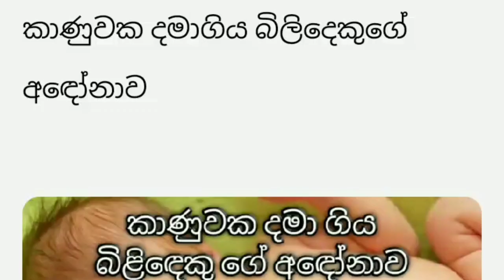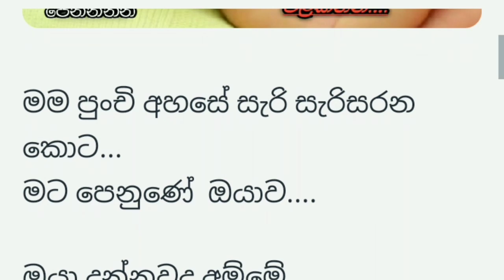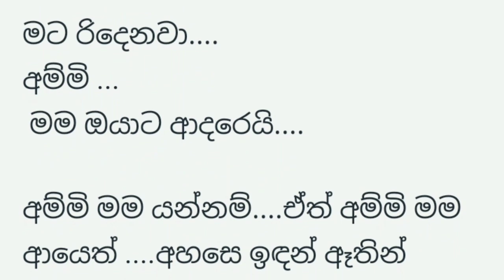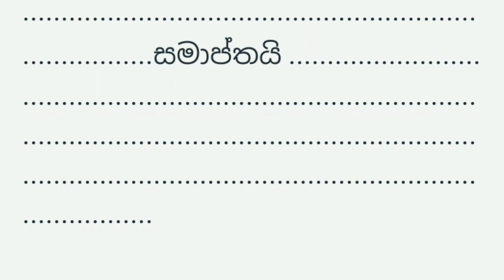කාණුවක දමාගිය බිළිඳෙකුගේ අඳෝනාව The identity of an infant abandoned by its mother short story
It has become a problem in today's society. As soon as young mothers give birth to their children, they leave them on the side of the road, in garbage dumps. What young mothers do...not good...

To guide young mothers...this short story is very helpful.
I created these short stories so that he understands that the short story is a child's thought.

The complete short story is created in Sinhala language...

No dubbing has been done as it would harm the reading taste of the reader...

A background music has been used to enhance the flavor of the story...